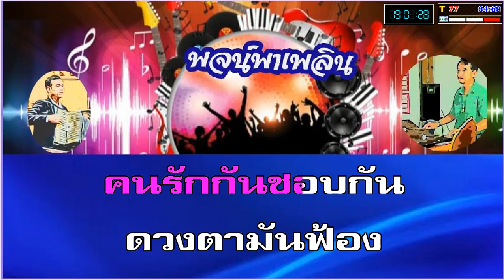ถ้าฉันจะรัก คาราโอเกะ ฝน ธนสุนทร Bbm